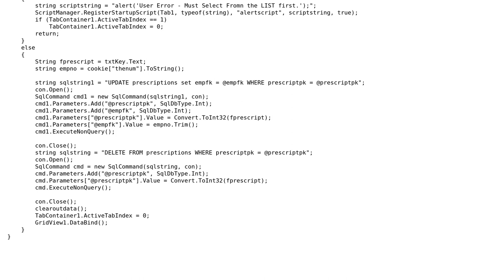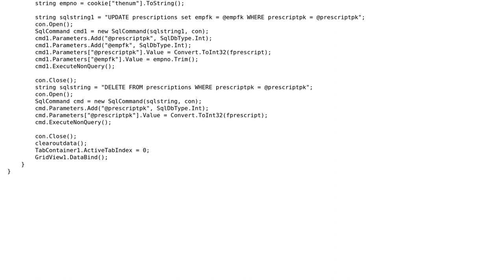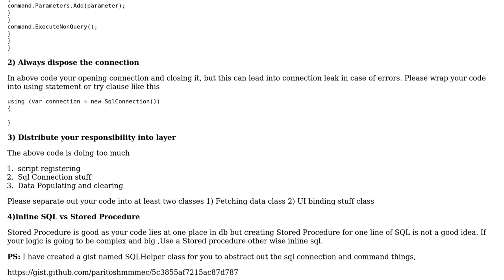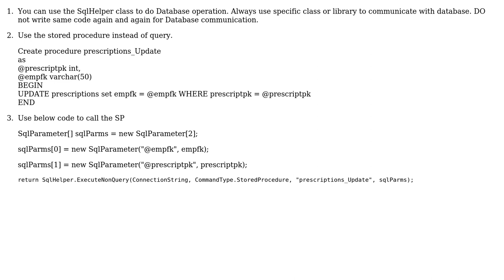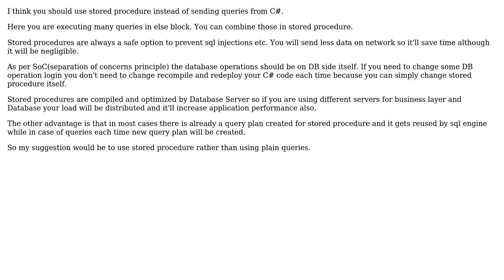Code Review: Should I be using a stored procedure for this function in my code behind?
With thanks & praise to God, and with thanks to the many people who have made this project possible! | Content (except music & images) licensed under CC BY-SA | Music | Images & others | With thanks to user Paritosh user pacpie user Jigneshk user ATP and the Stack Exchange Network Trademarks are property of their respective owners. You are responsible for your own actions.